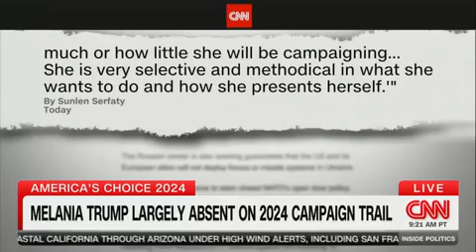Melania Trump Likely Hiding Out Due to 'Uncomfortable' Stormy Daniels Hush Money Case